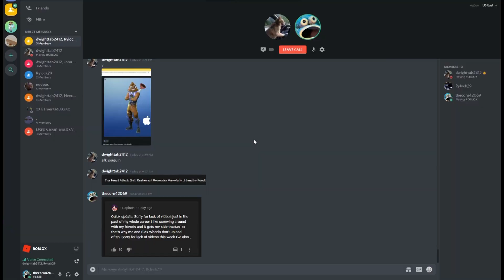FAILED TO ARREST A CRIMINAL!!! Roblox Greenville Beta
Why on earth was I making my voice sound like that💀💀💀

Also the connman glaze is insane💀💀💀
-2024 me